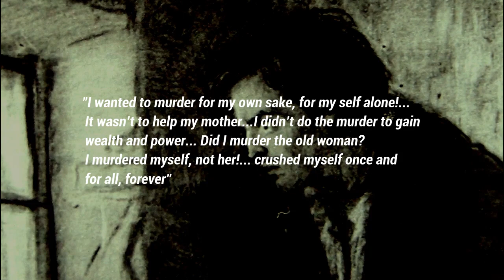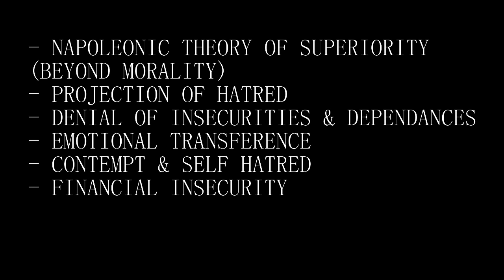Dostoevsky & Freud: Psychology of Raskolnikov | Crime & Punishment